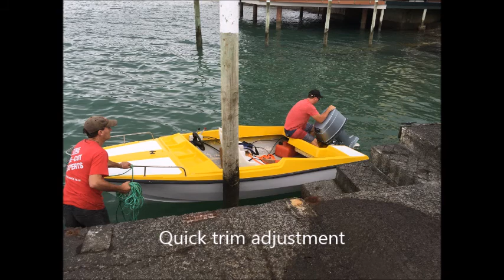Boat test run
This is a small boat I picked up free to a good home , it was sitting on a mates lawn for years. Took a fair amount of work. Almost finished. Took it out for a sea trial this weekend.